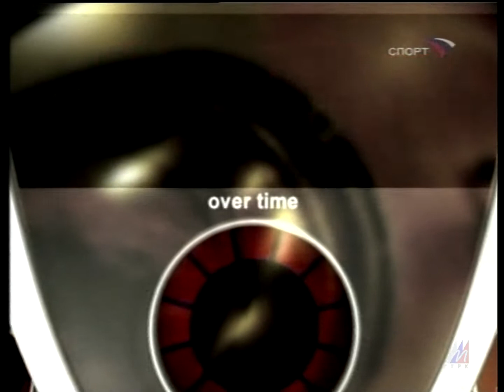"Телеканал Спорт"_ "Дополнительное время" (8) 200?г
"Дополнительное время" (для заполнения эфира при изменении времени прямых спортивных трансляций телеканала "Спорт" )  200??? год.    (Из Архива МГТРК)